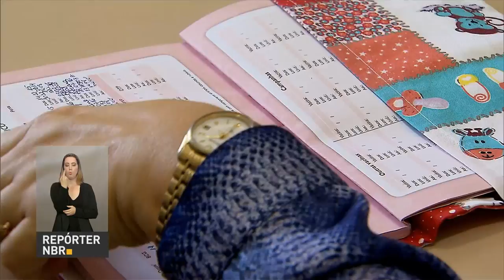Unidades básicas de saúde tem 60 dias para adotar prontuário eletrônico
REPÓRTER NBR - 06.10.16: Unidades básicas de saúde tem até 60 dias para adotar o prontuário eletrônico. Medida busca dar mais transparência e agilidade ao atendimento. Postos que não adotarem o sistema não irão receber recursos do governo federal.